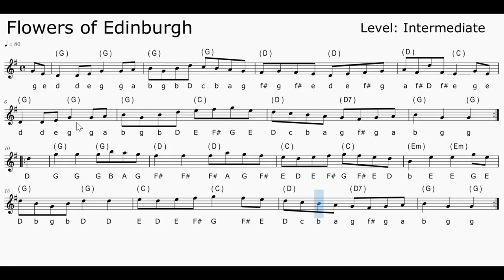Flowers of Edinburgh (Reel)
Here a few versions to play along with. (Remember, you can adjust the tempo) :-